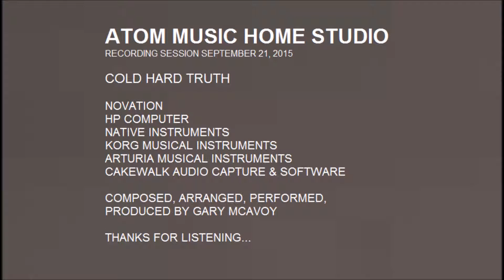Cold Hard Truth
Album: Cold Hard Truth
Lyrics: Cold Hard Truth

My cell phone rings
It’s you again my friend
You come over later on
Share an intimate moment

But when you leave
It makes me freeze
The icy path I walk on
Makes me slide to oblivion

Is difficult to bare
Standing alone
I’m going nowhere

Held you close
Many times before
Living with hope
As I close the door

Turn off the power
My heart will survive
Missing you each hour
On this rollercoaster ride

Come to my senses
At the end of the day
My passive reaction
Let’s me sleep peacefully

Every person I meet
Seems to fade away
When they need me most
I resist their loving embrace...